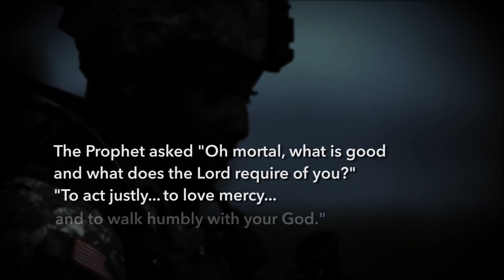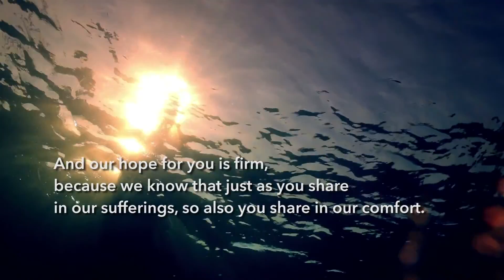Citizen Soldier Faith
Every warrior must come to terms with their own mortality. They must reconcile the reality of war with the relationship they have with their Creator. "Act Justly...Love Mercy... And Walk Humbly With Your God" Micah 6:8

CITIZEN SOLDIER is a modern day Band of Brothers. Using real footage, the film offers a first-hand look into combat, where the soldiers demonstrate extraordinary bravery and valor to honor a warrior code-never leave a fallen comrade behind.

Coming Soon: Folk Hero & Funny Guy, Legion of Brothers, The Reagan Show, Dave Made a Maze, Score: A Film Music Documentary